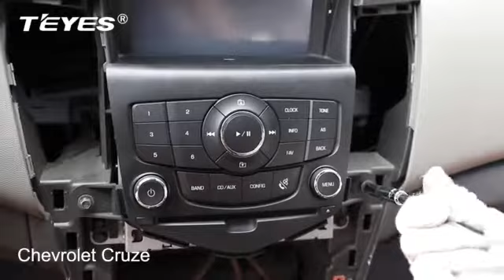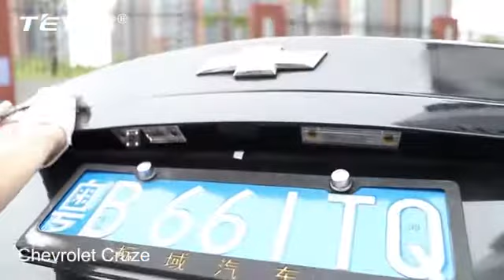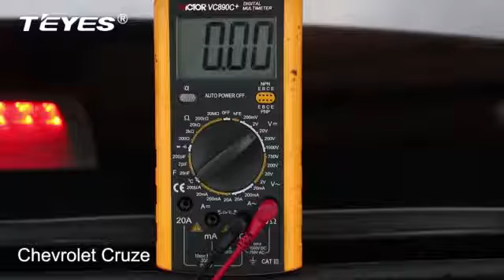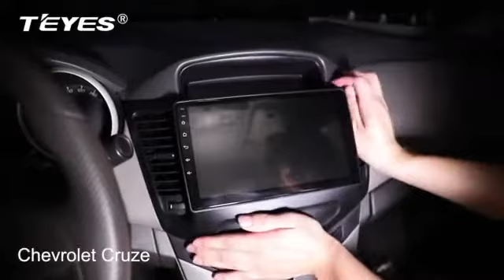Chevrolet Cruze (2008-2014)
𝕋𝔼𝕐𝔼𝕊 𝔽𝔼𝔸ℝ𝕋𝕌ℝ𝔼𝕊
⚡ Android Platform